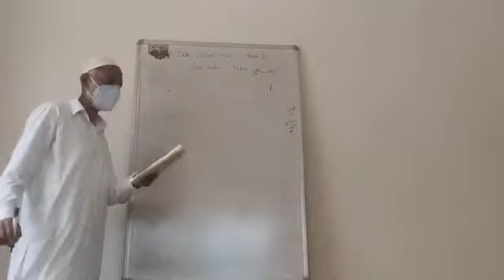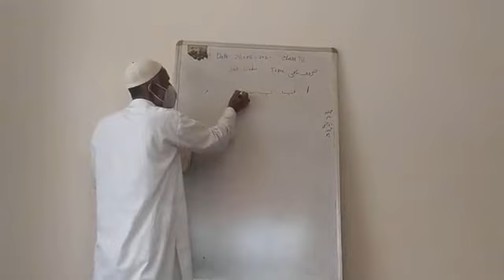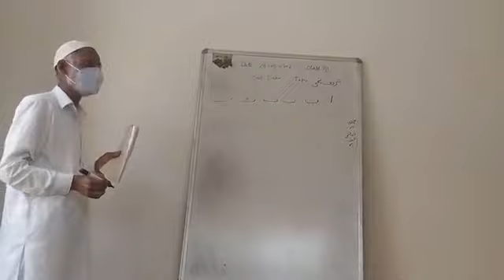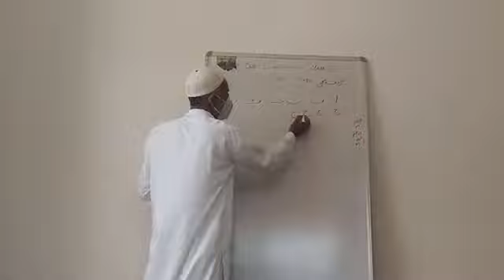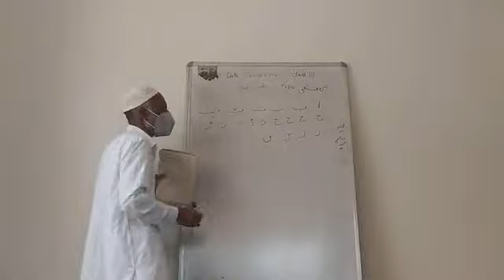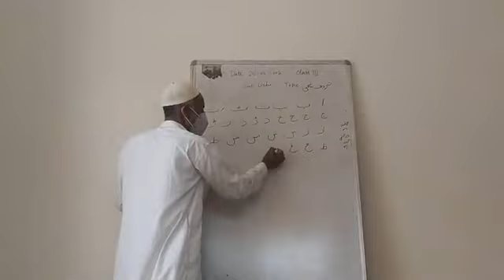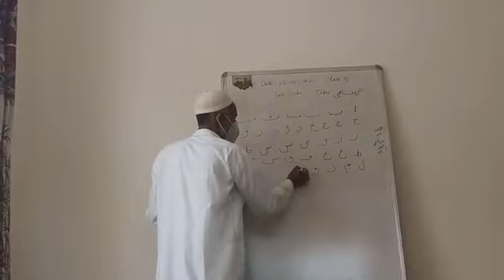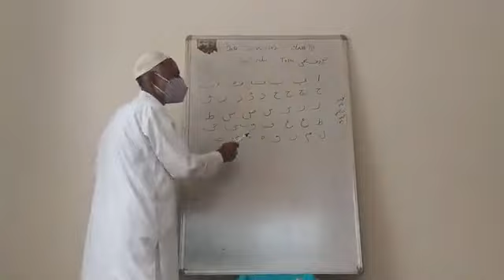Farooq Ahmad Beigh class 1st Urdu topic hureef e tehji ups Ganapora